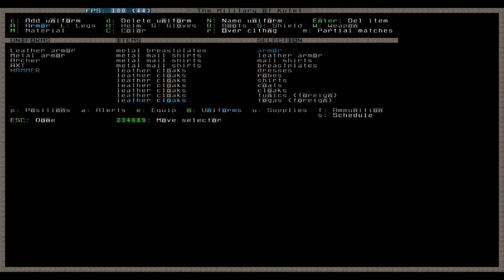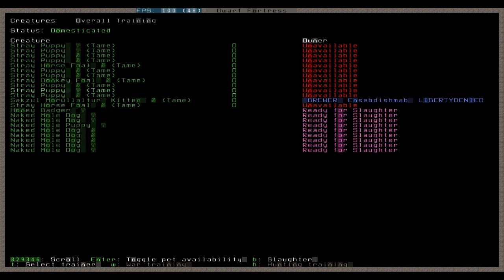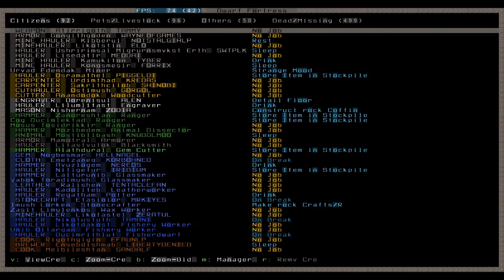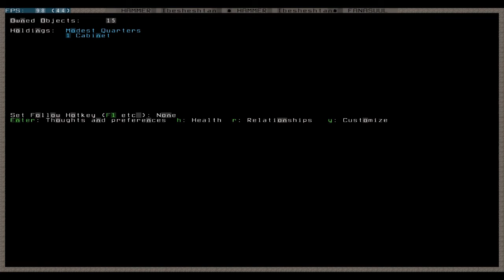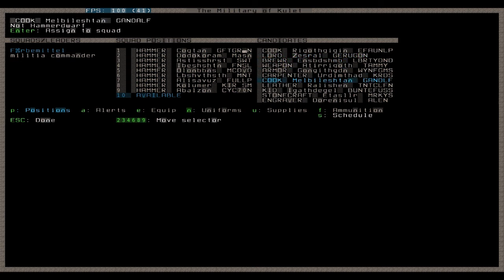Let's Play Tutorial Dwarf Fortress 129